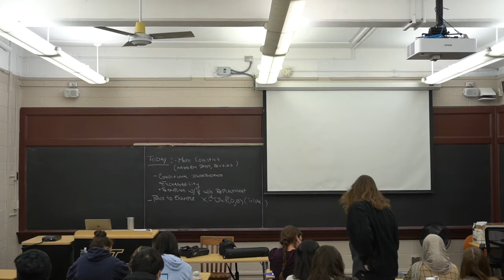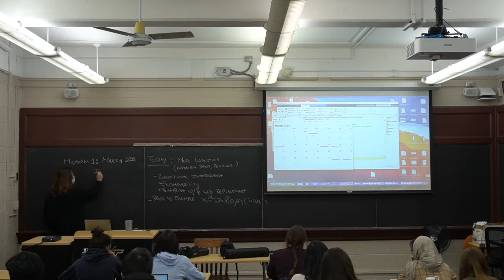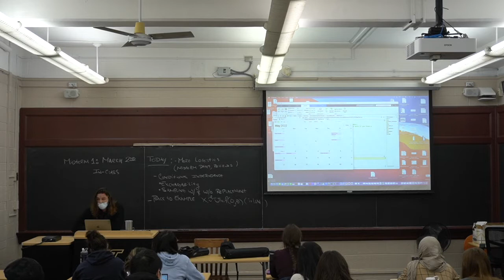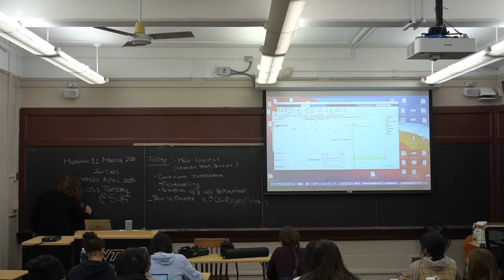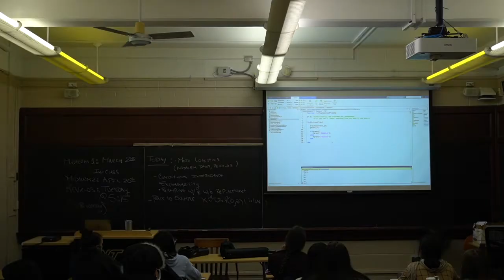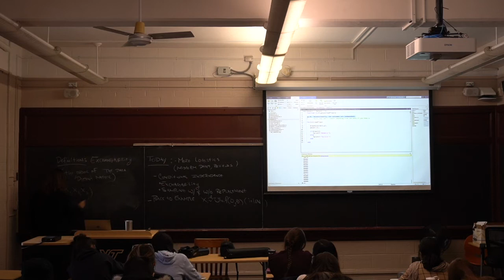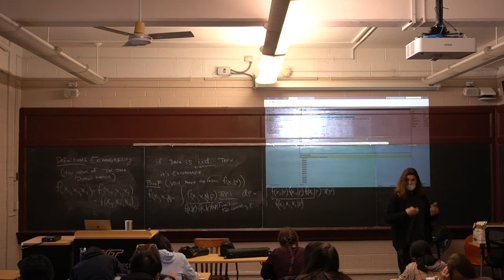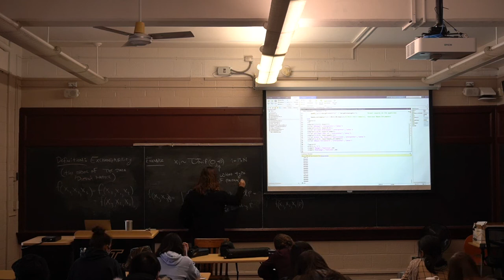Statistical Inference 01212022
1) More Logistics
-Midterm Dates
-Review Session Timing
2) Demonstration of Conditional Independence
-Discussion of "i.i.d."
3) Exchangeability and relationship with Conditional Independence
4) Back to Example x_i~Unif(0,\thteta) (We'll start here next time)